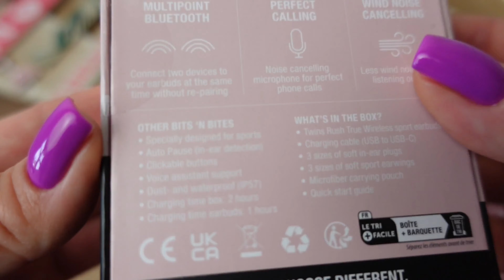Fresh 'n Rebel Twins Rush Unboxing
Unboxing sportowych słuchawek bezprzewodowych Fresh 'n Rebel Twins Rush holenderskiej marki. Kraby to pewniak jeśli chodzi o styl i design, jak jest tym razem?